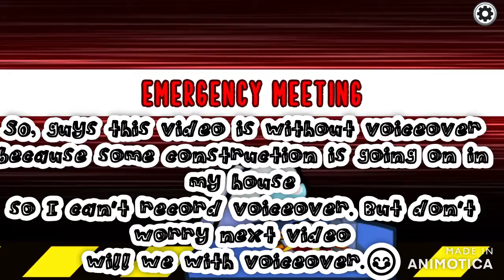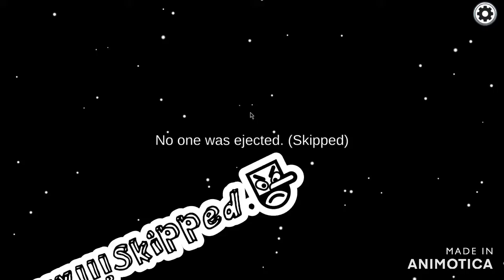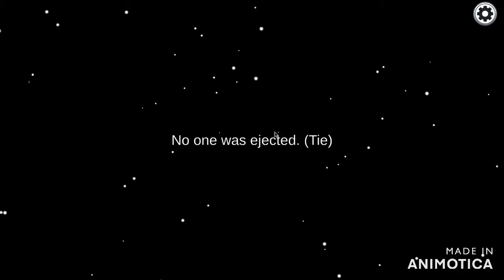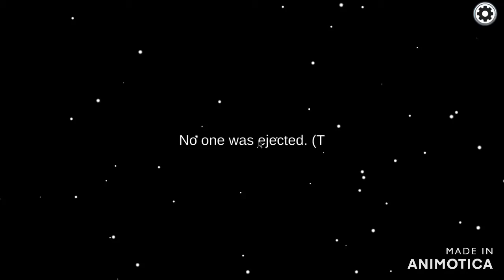BEST😎CREW🧐GAME🙄TILL😉NOW || AMONG US || CLEVER CREWMATE #1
HI EVERYONE,
TODAY I AM GOING TO START A NEW SERIES.CALLED- CLEVER CREWMATE
SO PLEASE SUPPORT.😊
AND